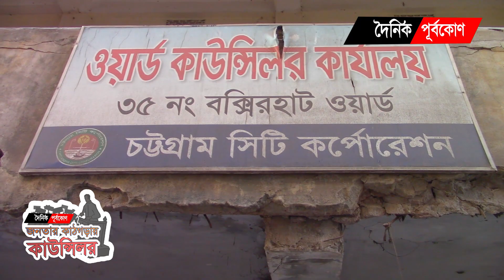যানজট নিত্য সঙ্গী খাতুনগঞ্জে | Bangla Latest News Purbokone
যানজট নিত্য সঙ্গী খাতুনগঞ্জে